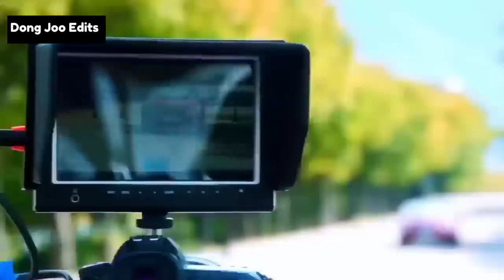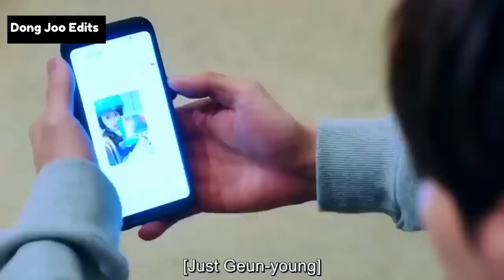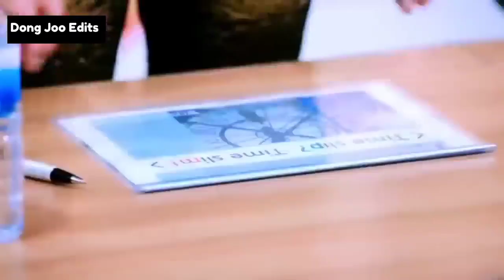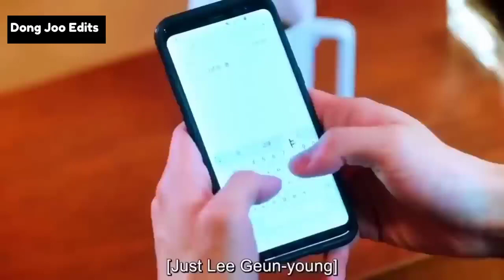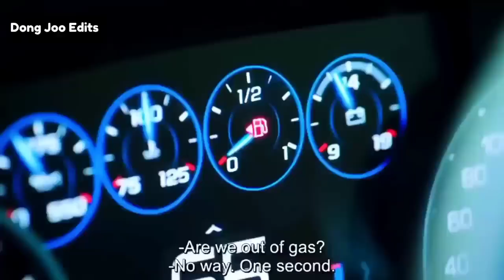Korean Mix Hindi Songs 2023 💗 Korean Drama 💗 Korean Lover Story 💗 Chinese Love Story Song 💗 Kdrama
Description